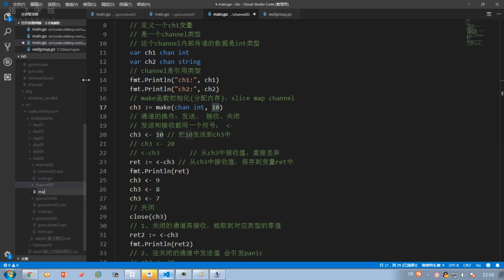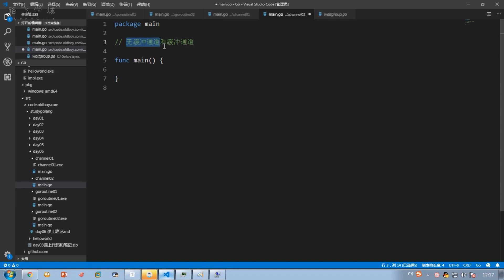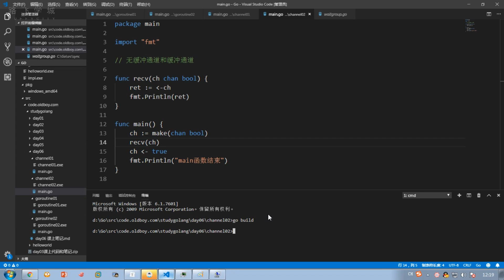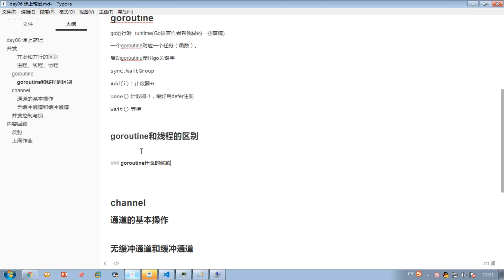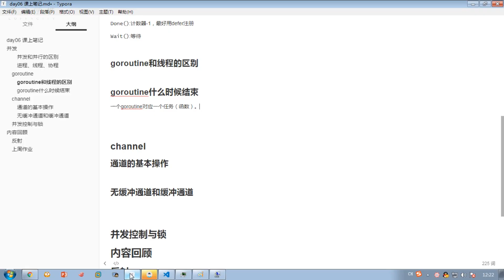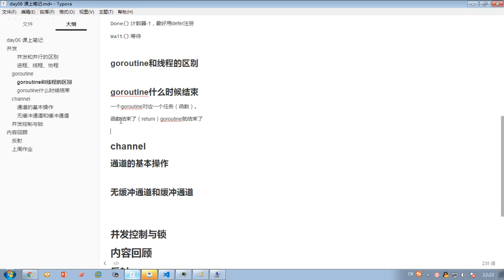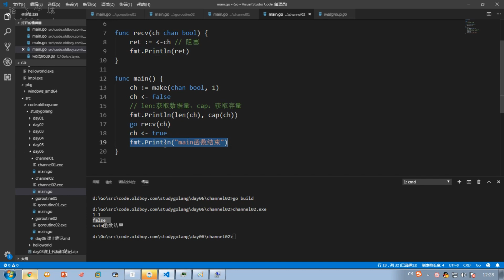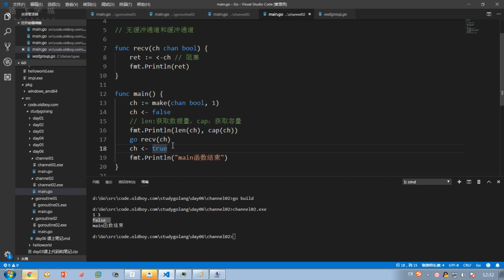2 7 無緩衝通道和緩衝通道